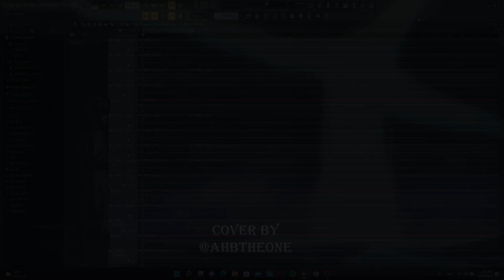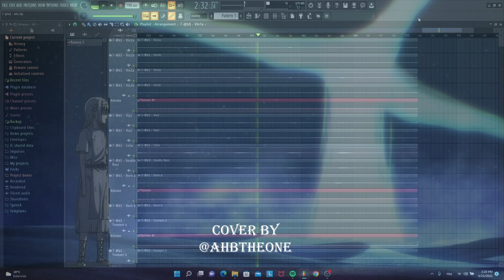7 b@$ - Attack On Titan S4 EP 21 Ymir Fritz Backstory & Royal Blood Family OST cover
Cover of Attack On Titan OST by @ahbtheone, originally coomposed by Hiroyuki Sawano.

- VSTs used :
► Omnisphere.
- Libraries used :
     ► Requiem
     ► CineBrass Pro
► CinePiano and more.
"Attack on Titan" Season 3 Original Soundtrack by Hiroyuki Sawano.
Orchestration & Arrangement by ahbtheone.
You are fully allowed to use this track as background music for your Youtube videos but make sure you credit my channel on the description